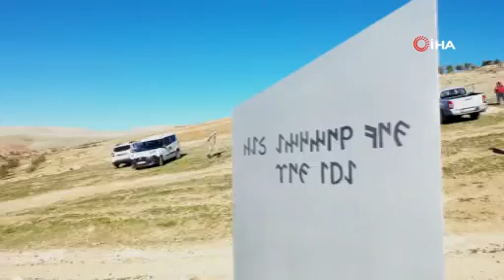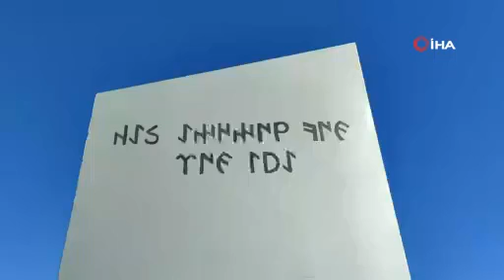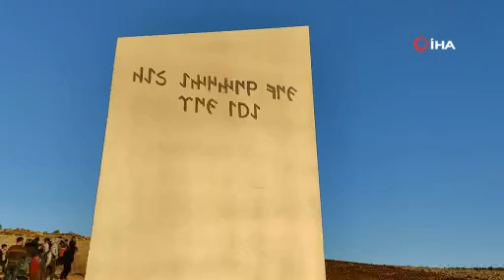Göbeklitepe yakınlarındaki gizemli metal blok ortadan kayboldu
Şanlıurfa’da Göbeklitepe yakınlarındaki tarlada 4 gün önce toprağa yerleştirilmiş halde bulunan metal blok kaldırıldı. Blokun kim ya da kimler tarafından kaldırıldığı henüz bilinmiyor.